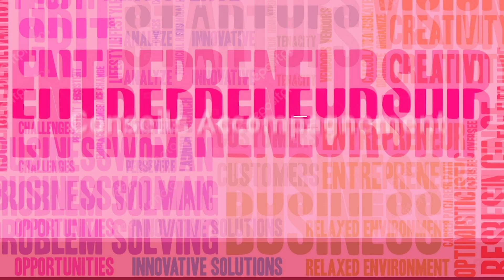Vous êtes entrepreneur ? Le crabe a une leçon de survie pour vous !